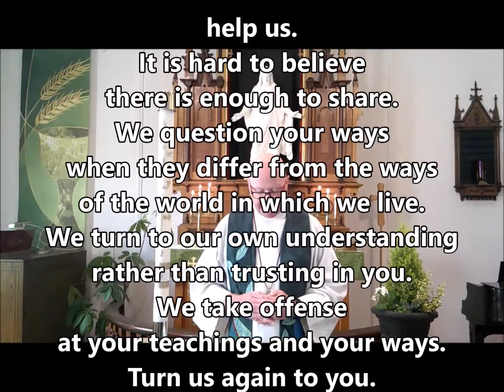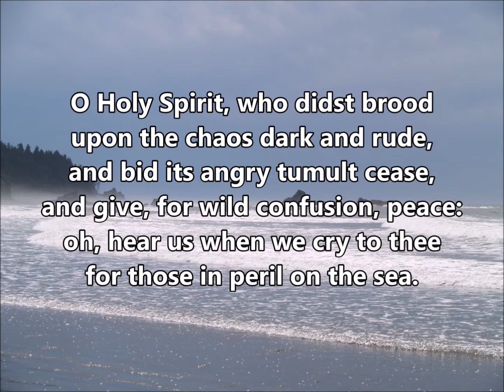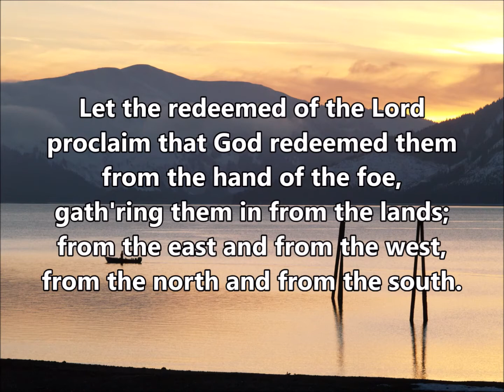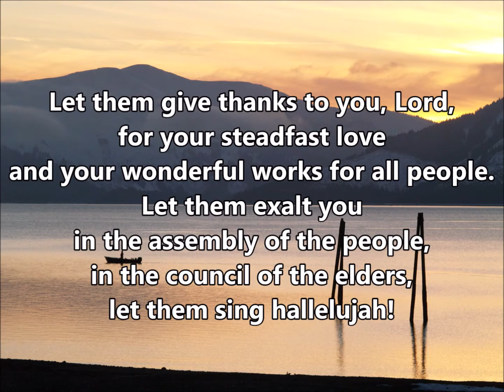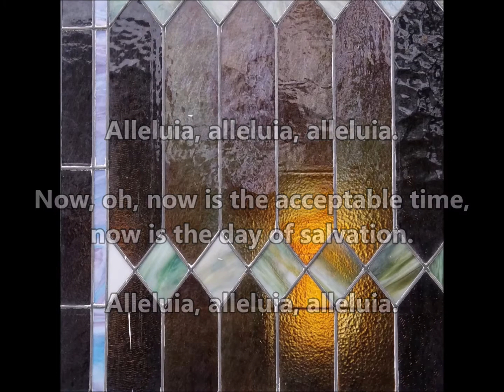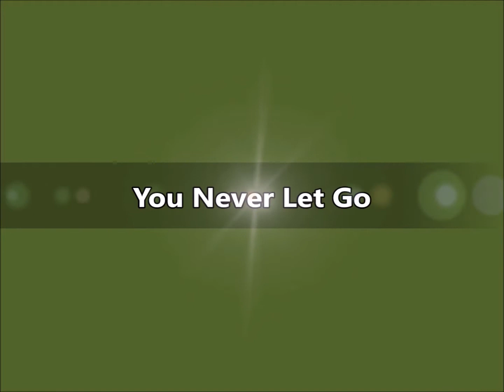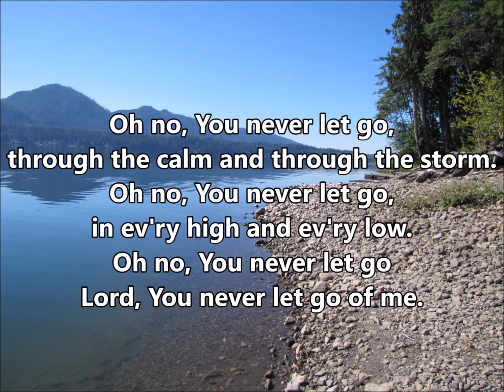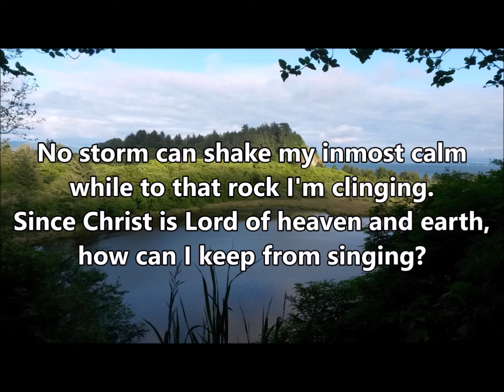Camano Lutheran Worship | June 20, 2021